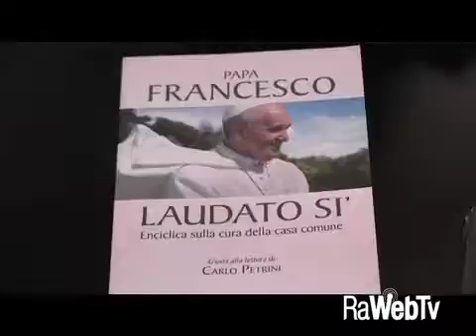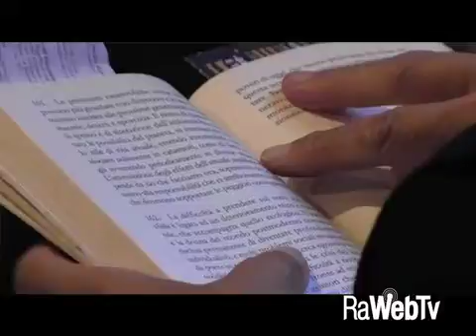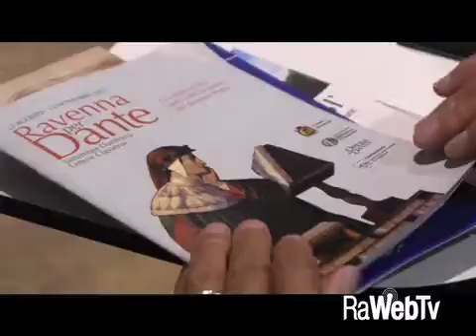Dante Eco - Università degli Studi di Bologna (sede di Ravenna)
Università degli Studi di Bologna (sede di Ravenna)